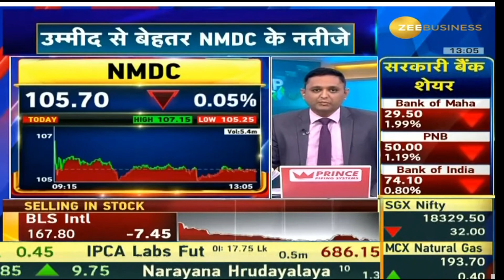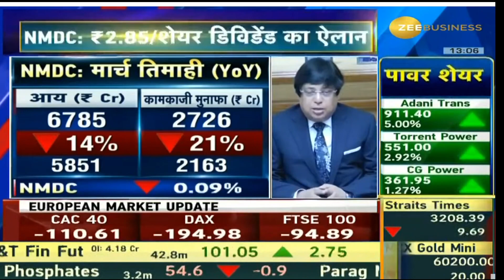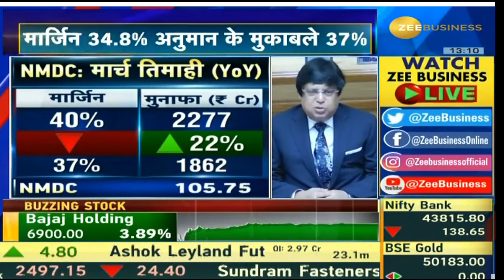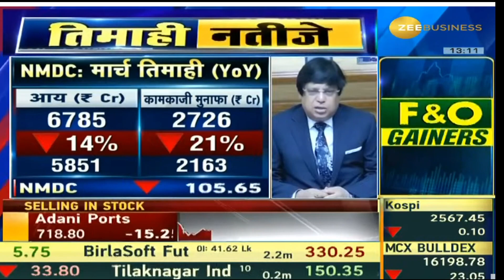NMDC | Next Target | Latest News | Stock Analysis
NMDC,
NMDC latest news,
NMDC Tamil,
NMDC analysis,
NMDC target,
NMDC latest news today,
NMDC dividend,
NMDC latest news Malayalam,
NMDC today,
NMDC results,
NMDC news today,
NMDC tomorrow target,
NMDC Anand Srinivasan,
NMDC analysis Tamil,
NMDC Mukul Agrawal,
about NMDC,
NMDC buy or not,
NMDC zee business,
NMDC stock analysis,
NMDC,
latest news on NMDC,
NMDC fundamental analysis,
why NMDC falling,
NMDC price target,
NMDC in Tamil,
NMDC latest news in Telugu,
NMDC q3 results,
NMDC stock review,
NMDC latest news Kanada,
NMDC latest news Tamil,
NMDC long term,
NMDC latest news dividend,
NMDC latest news result,
NMDC limited share,
NMDC ltd share,
NMDC Malayalam,
NMDC money Pecho,
NMDC market,
NMDC news,
NMDC stock news,
NMDC price today,
NMDC q2 results,
NMDC q1 results,
NMDC review,
NMDC today news,
NMDC Telugu,
NMDC latest news,
NMDC news,
NMDC stock analysis,
NMDC price,
NMDC stock